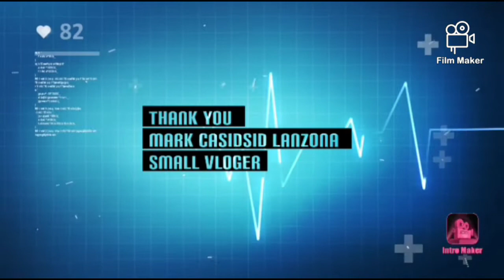BLS Seminar Training